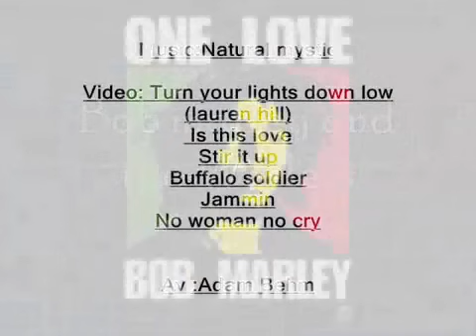YouTube- Natural mystic.mp4